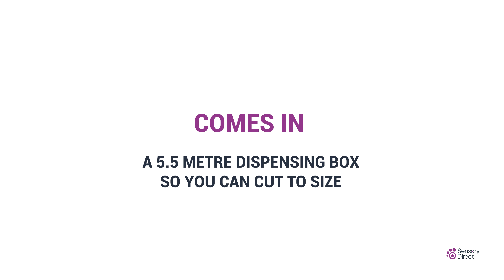Sensory Direct Resistance bands for core strength and gross motor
Resistance Bands are stretchy, wide rubber bands that provide a resistive material that is great for strengthening exercises and proprioceptive activities.